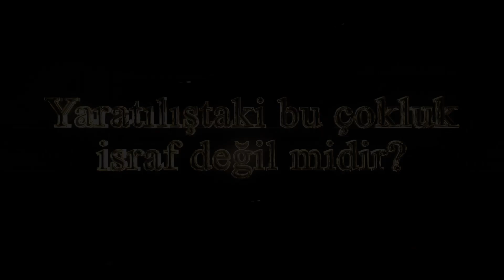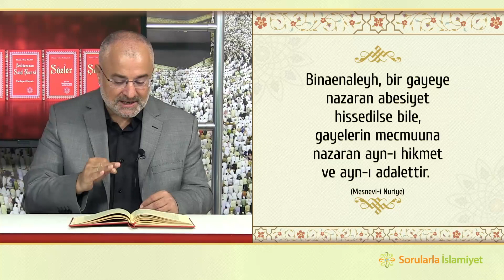Yaratılıştaki bu çokluk israf değil midir? - Risale-i Nur Dersleri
Risale-i Nur dersimizde, Mesnevi-i Nuriye'den, şu bölümün izahını yapacağız:

Gerek vücutta, gerek rızıkta ifrat derecesinde mebzuliyet vardır. Bu ise hikmetten uzak, abesiyete yakın görünür.

Vücutta, yani varlıkların sayısında ve rızıkta, hadsiz bir çokluk görüyoruz. Mesela, bir yaz mevsiminde yaratılan sineklerin sayısı, Hz. Âdem'den kıyamete kadar yaratılan ve yaratılacak olan insanlardan daha çoktur. Bir baharda yaratılan çiçeklerin, böceklerin, balıkların, kuşların sayısı, had ve hesaba gelmez. Bir mezgit balığı, senede altı milyon yumurta yumurtluyor. Istakoz bir yılda yedi milyon yumurta yumurtluyor. Ancak bu yumurtalardan, bir iki düzinesi yaşayabiliyor.
Vücutta böyle bir çokluk olduğu gibi, rızıkta da böyle bir bolluk var. Yaratılan rızıkların çoğunu, ne insanlar, ne de hayvanlar yiyebilmektedir. Bazen meyvedar bir ağaç görürsünüz. Meyveleri dibine düşmüş, çürümüş gitmiş. Ne bir insan yemiş, ne de bir hayvan...